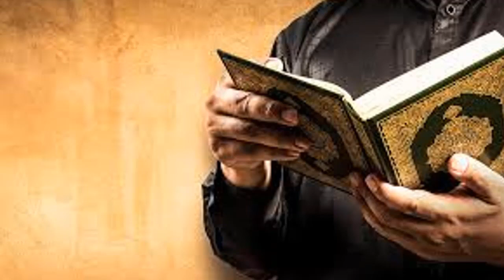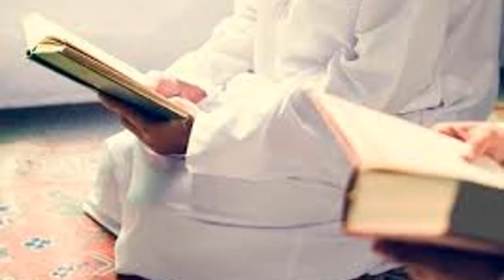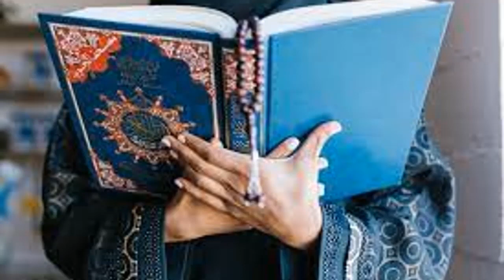Mah e Rajab Ka Pehla Jumma Aa Gia || Rizq Dolat Hajat Ka Wazifa || 4 Rajab Jumma Ka Wazifa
THANKS!